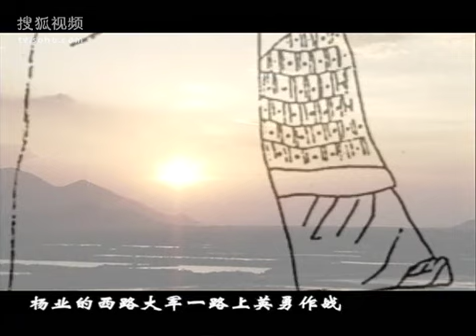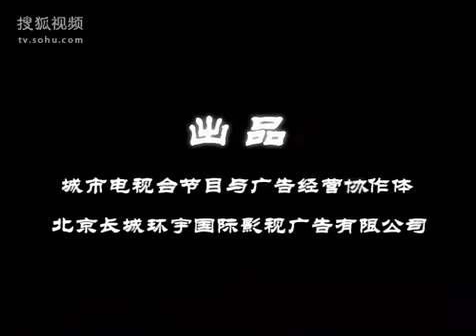ORALEGEND 中国古代名将061 铁血丹心 杨家将上